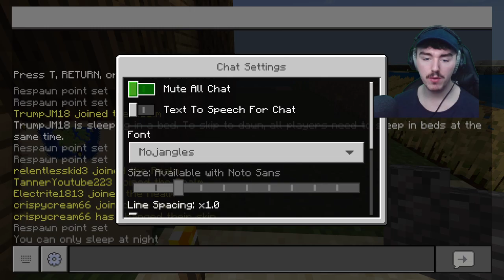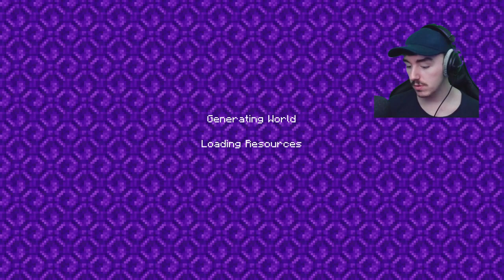1.18 JOINABLE VIEWER SMP! 🍄 Are We Safe Yet? | Day 2 | !discord - !realm - !gamerules - !prime